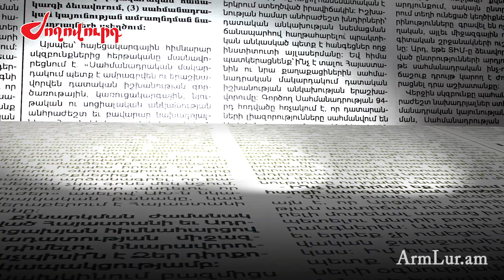Եթե անգամ սահմանագծում տեղի ունենա, ադրբեջանցիները ՀՀ-ից դուրս չեն գալու. ԱԱԾ նախկին պաշտոնյա